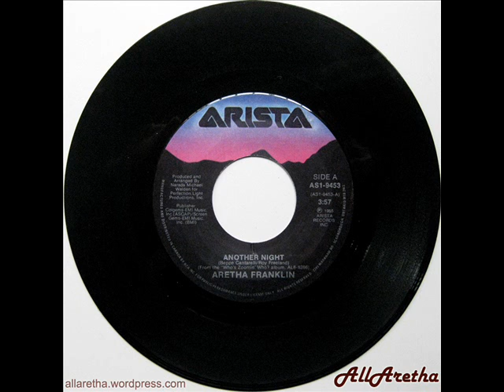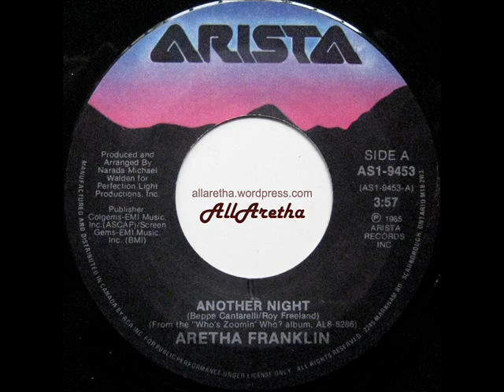Aretha Franklin - Another Night / Kind Of Man - 7" Canada - 1986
Title: Another Night / Kind Of Man
Label: Arista - RCA
Catalogue #: AS1-9453
Format: 7" -- 45 RPM
Year: 1986
Country: Canada

A: Another Night [Beppe Cantarelli, Roy Freeland] 0:00
B: Kind Of Man [Aretha Franklin] 4:02